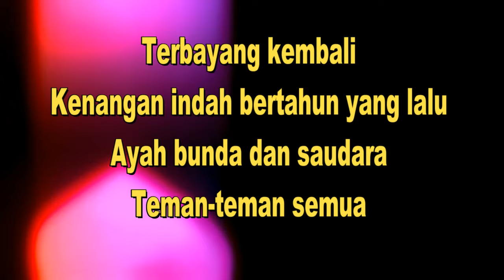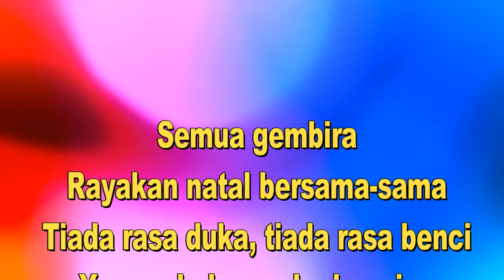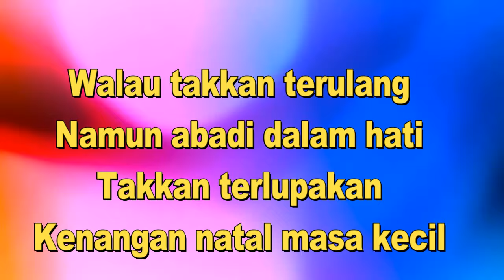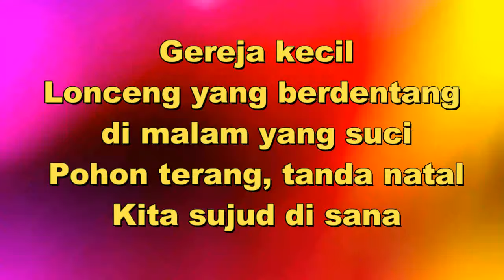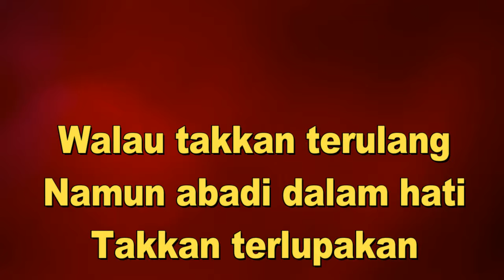Kenangan Natal Masa Kecil Lirik_Black Sweet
Kenangan natal masa kecil, Lagu Natal Terbaik sepanjan masa